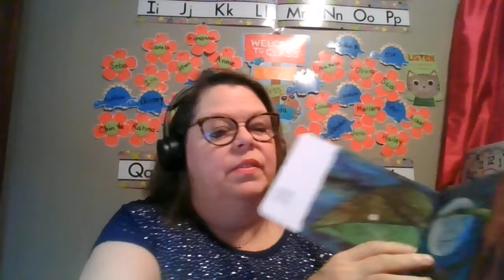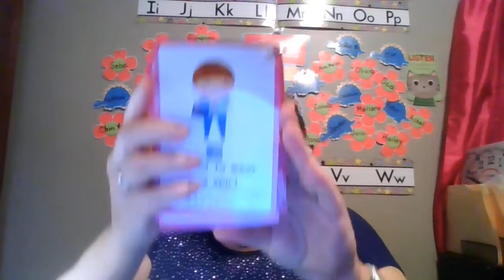Teacher Ronda's Introduction to Cambly and Cambly Kids